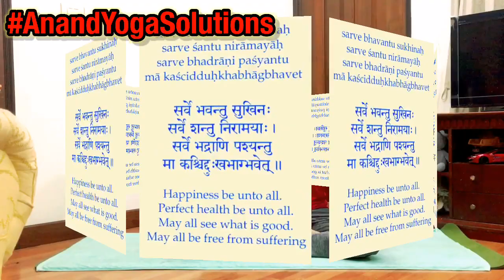Basic Stretch Yoga ( प्रारम्भिक योग अभ्यास ) JR Yoga Station / Master Jon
This is one kind of yoga practice-based on a basic level yogic exercise and best for beginner yoga practitioners and really good for the body warm-up also.
Based on breathing
Mantra
Deep connection with breathing, body movement and mantle concentration.
Namaste 🙏